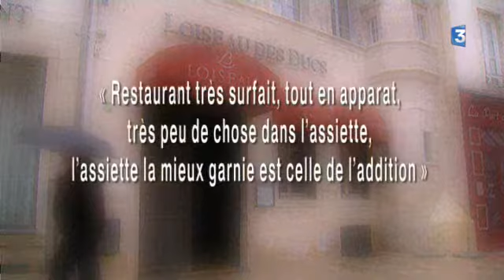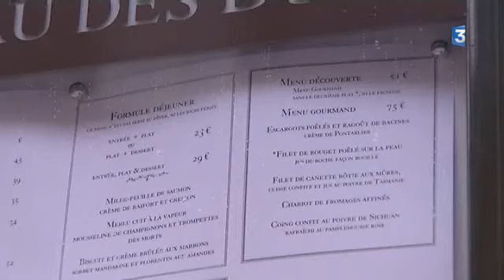Dijon : un internaute condamné pour un commentaire malveillant sur un restaurant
Un internaute a été condamné à 2.500 euros d'amende, plus 5.000 euros de frais, pour avoir rédigé un commentaire faux et malveillant visant un restaurant du Groupe Bernard-Loiseau à Dijon, selon un jugement que l'AFP a pu consulter, ce mardi 27 octobre 2015.

Le reportage de FM Lapchine, A. Douay et C. Morhain avec
- Ahlame Buisard, directrice générale du Groupe Bernard Loiseau
- Louis-Philippe Vigilant, chef du restaurant Loiseau des Ducs de Dijon